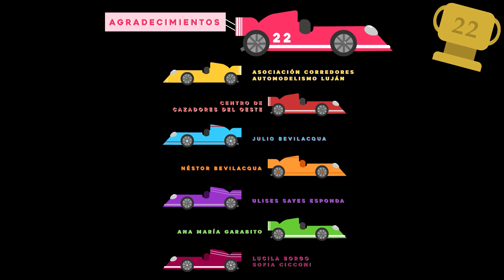Corte. (Cátedra Gismondi. PAV 1. TP Documental. 2023.)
Proyecto Audiovisual 1. Carrera de Diseño de Imagen y Sonido. FADU. UBA. Documental de observación.
Julio participa en competencias de autitos scalextric.